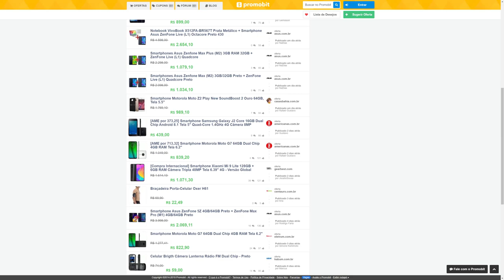Need For Speed Heat NÃO Era o que eu ESPERAVA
Entenda como que Need For Speed Heat acabou por ser algo que eu NÃO estava Esperando.